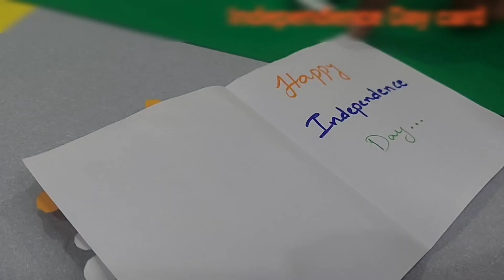Independence Day Special Crafts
Hi friends,
Happy Independence day to you all...